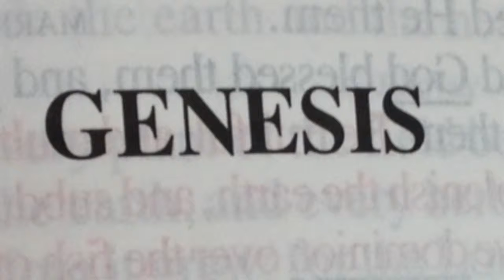Genesis Chapter 3